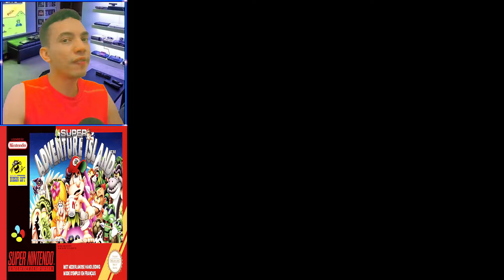Super Adventure Island [SNES] gameplay comentada até zerar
Adventure Island é uma terra tão misteriosa quanto deslumbrante que tem muitos perigos escondidos. Enquanto herói da ilha, Master Higgins protege os seus habitantes das muitas criaturas inocentes. Ele devolveu a paz à ilha virgem em muitas ocasiões. Mas algo de terrível aconteceu.

INTRODUÇÃO 00:00
ROUND 1-1 01:19
ROUND 1-2 03:01
ROUND 1-3 04:45
ROUND 1 BOSS 06:11
ROUND 2-1 06:55
ROUND 2-2 08:21
ROUND 2-3 09:54
ROUND 2 BOSS 11:42
ROUND 3-1 12:30
ROUND 3-2 14:29
ROUND 3-3 15:29
ROUND 3 BOSS 17:13
ROUND 4-1 17:55
ROUND 4-2 19:29
ROUND 4-3 22:00
ROUND 4 BOSS 24:00
ROUND 5-1 25:21
ROUND 5-2 27:15
ROUND 5-3 29:04
ROUND 5 FINAL BOSS 44:56
FINAL DO GAME + AGRADESCIMENTOS 46:27